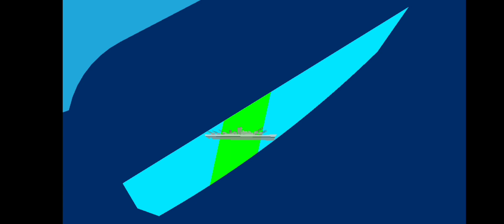Sharkzilla KOD The Movie so Far...